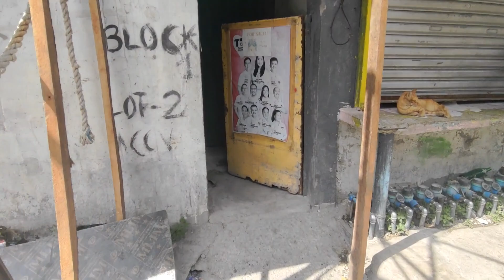update price Gibson shoes at lower bicutan Taguig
camp bagong diwa Taguig city

bilhan ng sapatos

bilhan ng patches ng pang security sa lower bicutan

security accessories at lower bicutan Taguig

update price Gibson shoes

patches for security, pulis, army, Scott ranger, marines, etc

click tv angkas

click tv